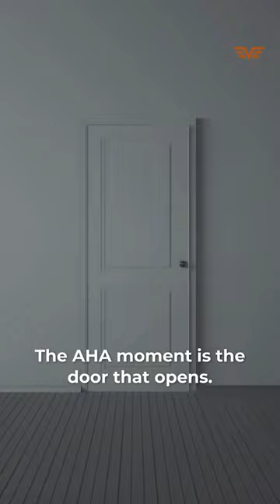Don't argue with your dreams | Mel Robbins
You're actively arguing your own dreams. Step into the new doors and take action. Don't beat yourself up. NOW is the time, don't wait...do it now!